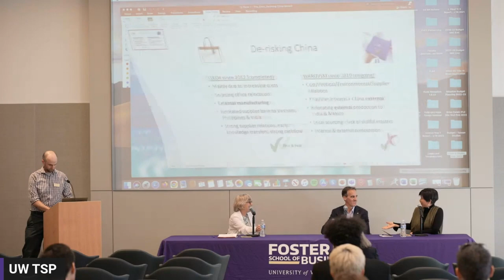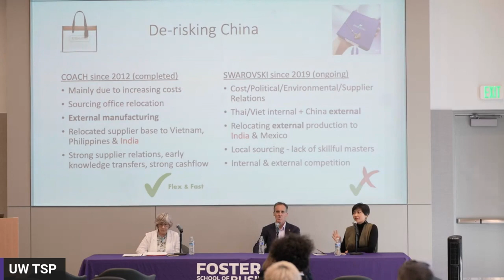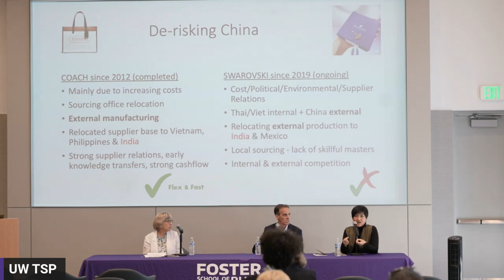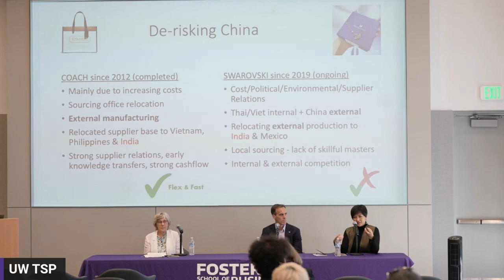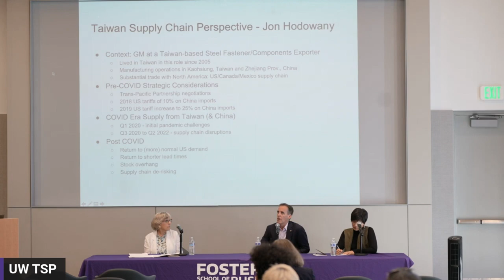Chips and Chains: Trends in US-Taiwan Business - Day 1 [Keynote and Supply Chains]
On May 12 and 13, 2023, the East Asia Center, Foster Global Business Center, and Taiwan Studies Program welcomed experts from around the globe for a conference focused on Taiwan’s position in the global economy.

The first day of the conference opened with remarks from Danny Hoffman, the interim Director of the Henry M. Jackson School of International Studies. Debra Glassman (UW-Foster Business) next introduced our keynote speaker Ryan Hass, the Michael H. Armacost Chair in the Foreign Policy program at the Brookings Institute. Hass' address entitled, "How will rising competition with China impact US-Taiwan Trade?," set the tone for the conference, stressing the importance of Taiwan's position in the globally system.

Following the keynote, the first panel of the conference addressed global supply chain complications involving Taiwan, the US, and beyond. Moderated by Marie Anchorduy (UW-JSIS), the panel featured presentations from Mr. John Hodowany, President and General Manager of JC Grand, and Ms. Tina, Head of Strategic Sourcing at Swarovski.

Keynote: 04:51
Panel 1: 30:28

*Q&A portions have been removed for privacy purposes.